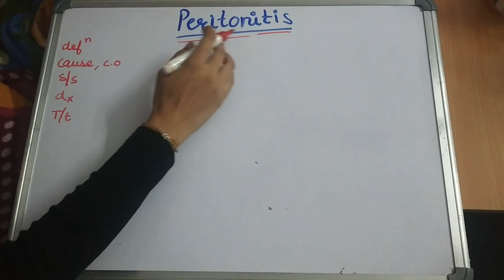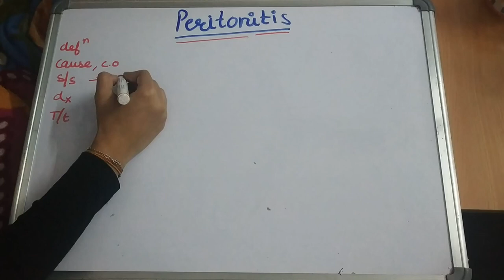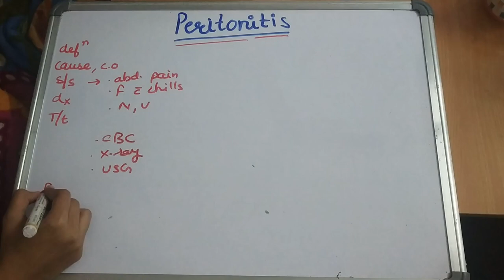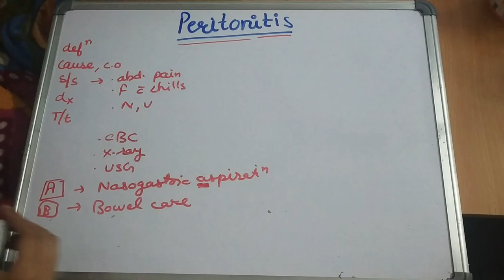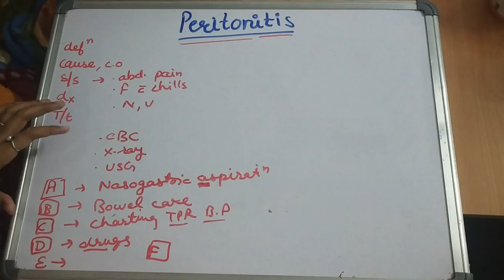Peritonitis By Geetaru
Hello friends today we'll discuss about peritonitis..